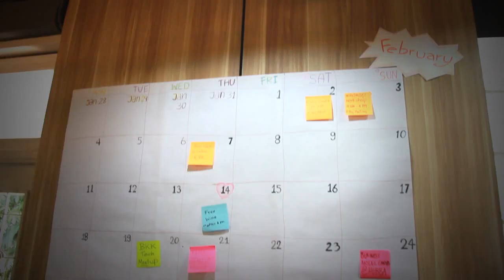Hubba Co-working Space By Chillpainai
สำหรับใครที่อยากหาที่นั่งทำงาน วันเสาร์-อาทิตย์ หรือสำหรับคนที่เป็นฟรีแลนซ์ ลองมานั่งที่ฮับบ้ากันดูไหม สถานที่แห่งใหม่ของคนเมืองที่ตอบสนองไลฟ์ไสตล์ของการใช้ชีวิตอิสระ
รายละเอียดเพิ่มเติมได้ที่